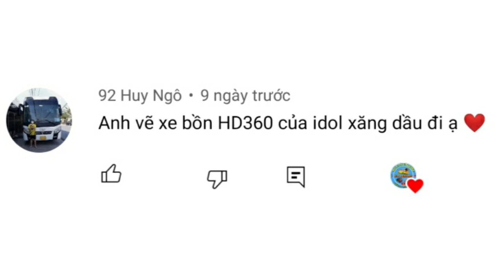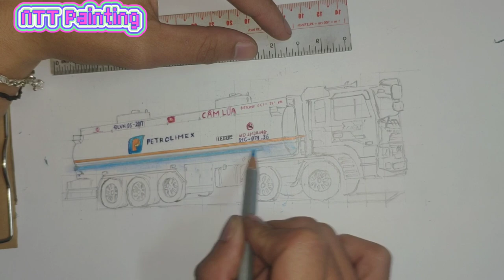Vẽ Xe Bồn HD360 Chở Xăng Dầu Tặng Fan Nhân Ngày Sinh Nhật | by NTT Painting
✌️❤ HÍ MỌI NGƯỜI ❤✌

 *NTT Painting là kênh vẽ những bức tranh xe tải - xe khách  đẹp dành tặng mọi người. Video sẽ được up lên vào khung giờ 11h hàng tuần và video shorts có thể ra thường xuyên. Chúc mọi người xem video vui vẻ :3.
 *Mình có nhận vẽ xe theo hình mẫu yêu cầu, ai cần lh Zalo mình nha: 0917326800 hoặc 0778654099
*Hiện tại kênh mình đã đạt 500sub rồi. Và mình vẫn đang cố gắng đạt mốc tiếp theo (1000sub).
-100 sub ✔
-200 sub ✔
-500 sub ✔
-1000 sub ...
Kết bạn Facebook với Follow Tiktok mình nha. Mình cảm ơn nhiều.
+Id Tiktok: junnguyen_art

* NTT Painting Chúc Các Bạn Xem Video Vui Vẻ 🥰.

* Mọi người thấy video hay thì cho mình xin 1 like + 1 sub hay 1 cmt để giúp NTT Painting có thêm động lực và tạo ra những video hấp dẫn dành tặng  m.n.